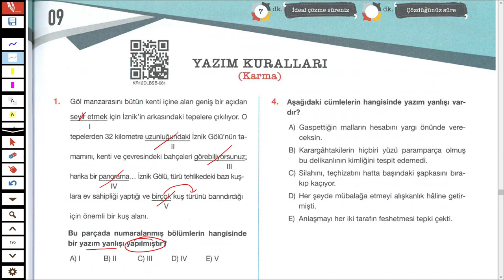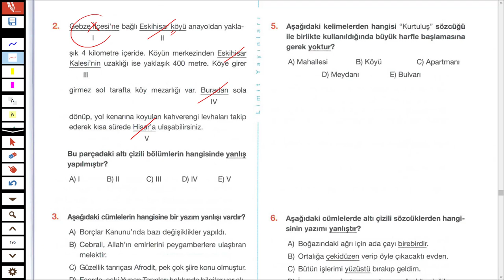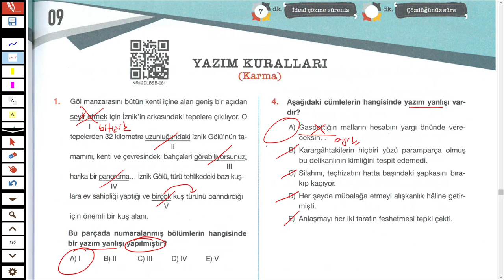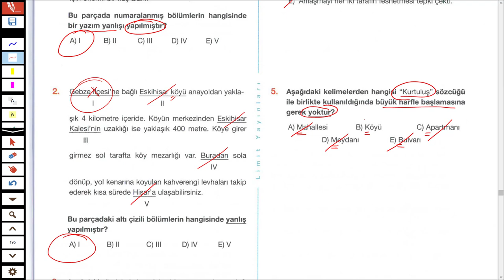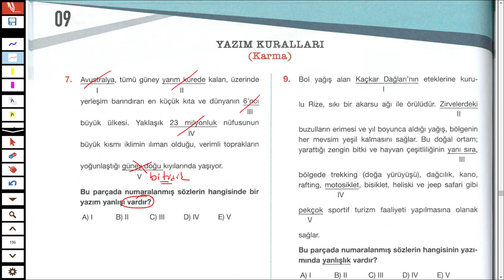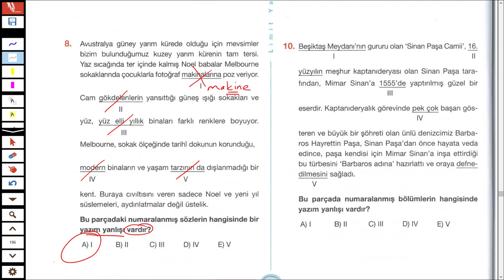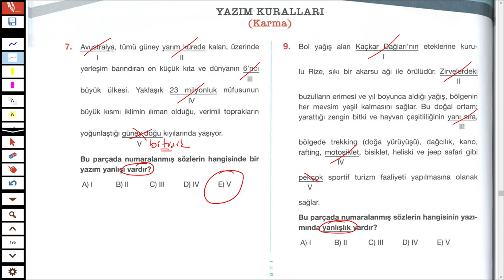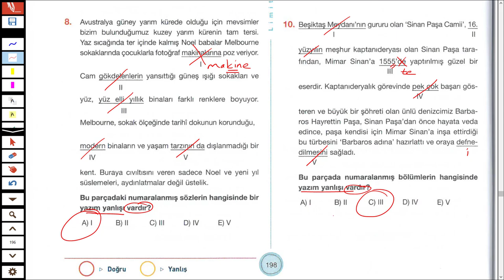LİMİT YAYINLARI - LİMİT KRONOMETRE DİL BİLGİSİ SB - YAZIM KURALLARI TEST 09